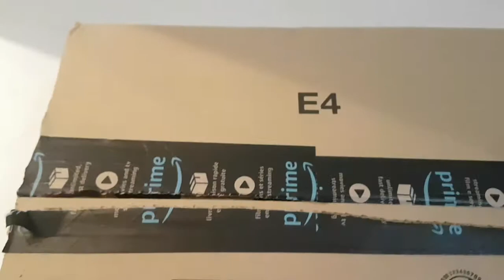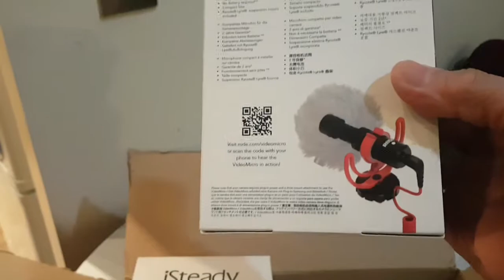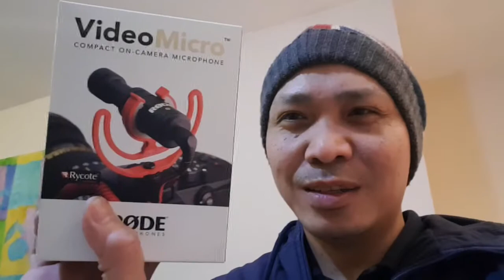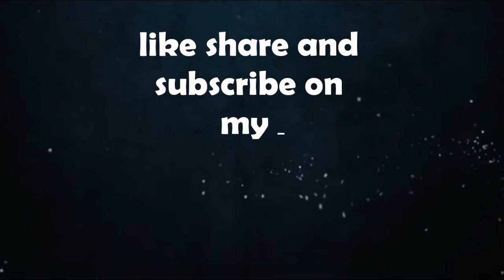SPONSOR VLOGGING KIT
SALAMAT SA PAG BISITA SA CHANNEL KO
NA SUPRESA AKO SA REGALO SA AKIN NA NAG SPONSOR DKO ALAM KUNG SINO CGURO MALAPIT NA MGA KAIBIGAN KO
TULAD NG SABI NILA NA TULOY KO LANG DAW ANG GINAGAWA KO  BILANG NEW YOUTUBER KAYA GAWIN NATIN AT IPAKITA NA KAYA NATIN ITO..